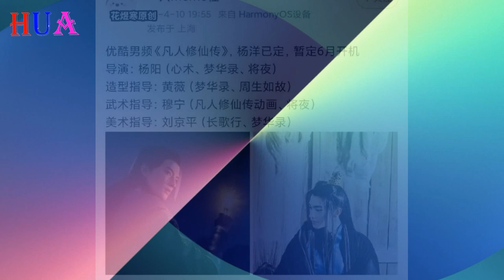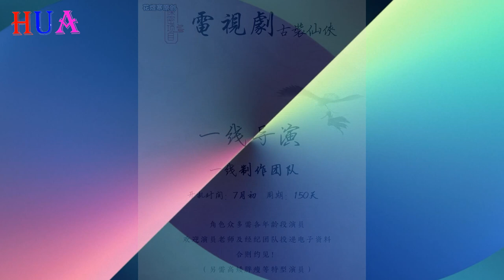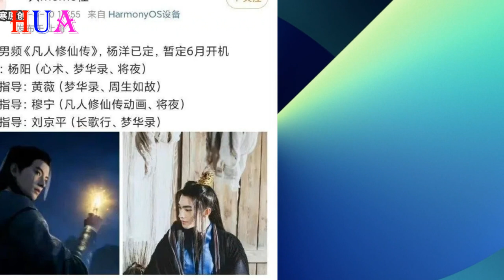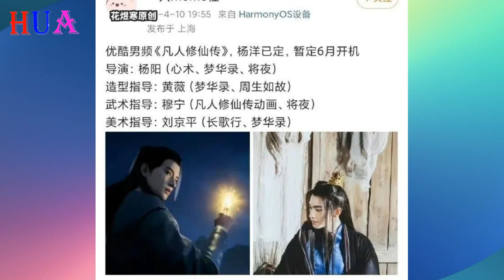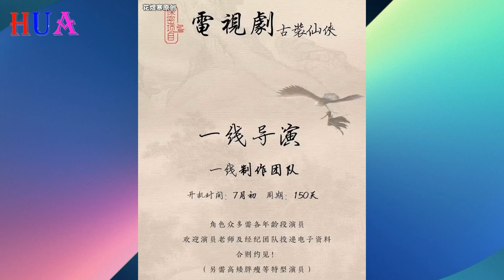杨洋、成毅、任嘉伦，谁更适合《凡人修仙传》？網議陸劇10位「最強資源咖」！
杨洋、成毅、任嘉伦，谁更适合《凡人修仙传》？谁是你心中的韩立
網議陸劇10位「最強資源咖」！白鹿八年14部女主，趙露思六年15部女主，張婧儀也被提名